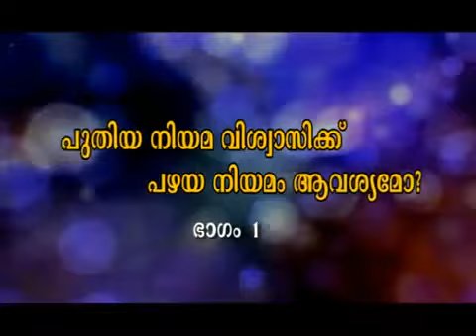Relevance of Old Testament for New Testament Believers - Part 1